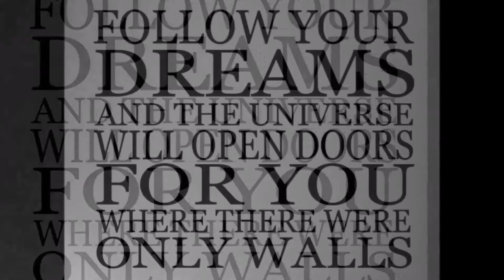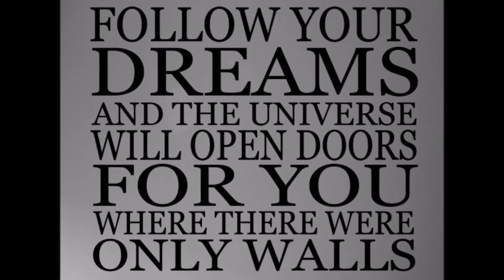Dreams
Lead Vocals/ Guitar/ Bass/ Keyboards; Mark Cronin
Producers; Mark Cronin & Gerry Hendrick